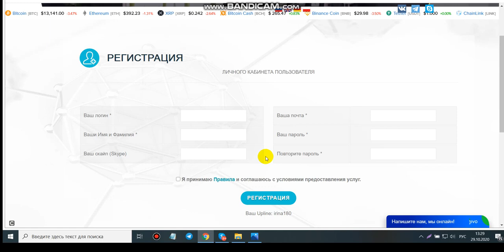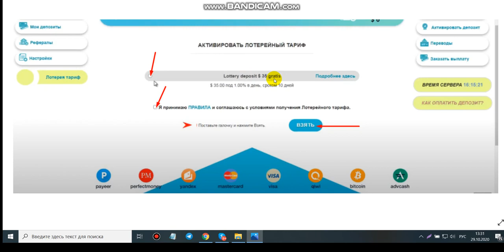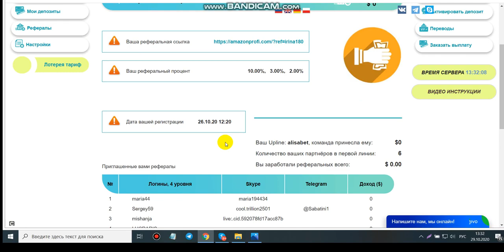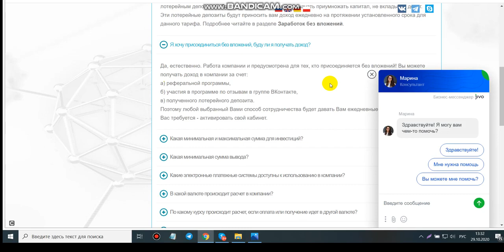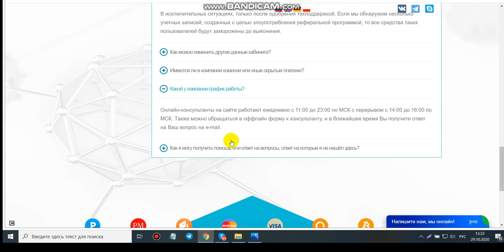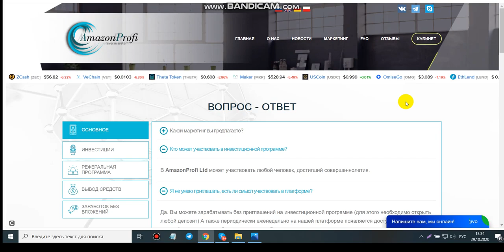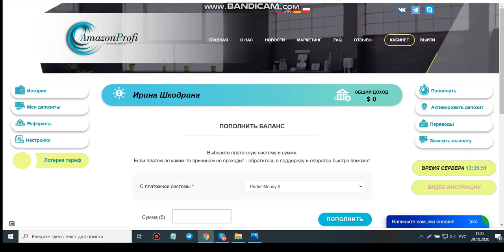БЕЗ ВЛОЖЕНИЙ,БЕЗ ПРИГЛАШЕНИЙ! AmazonProfi Лотерейный тариф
видео моего пригласителя
КОШЕЛЁК payeer.
Perfect Money (Перфект Мани).
обменник Magnetic Exchange
регистр.
постепенно будут добавляться новые краны.